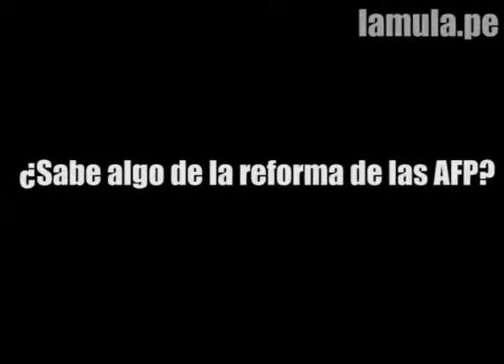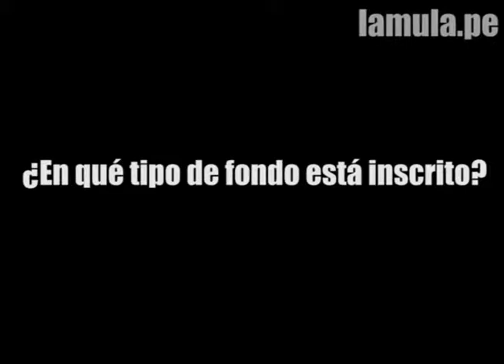Encuestas sobre AFP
Encuesta realizada en la ciudad de Lima sobre la reforma de las AFP.